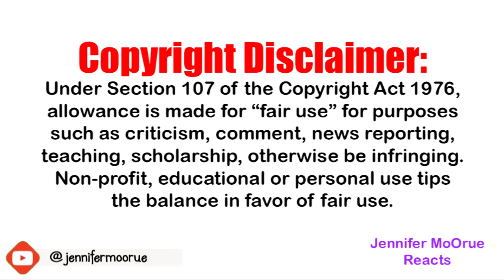Becky Lynch & Charlotte Flair vs. Sasha Banks & Bayley | Jennifer MoOrue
I never thought BeckyLynch and CharlotteFlair will ever work together again but this amazed me!!